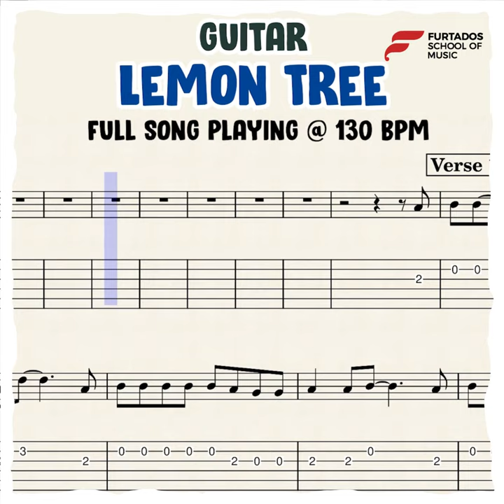Experts take on Guitar for Beginners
Want to learn guitar but don't know how to begin? Don't worry, we have got it covered!
Watch this video to know what the experts have to say.
Feat. Rajendra Vallury, Ryan Bangera  and @chin2b